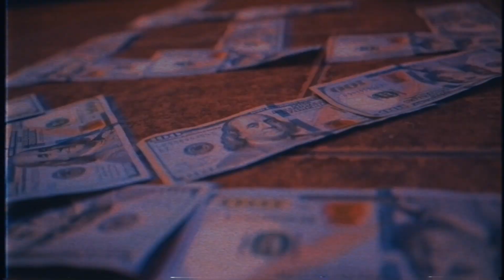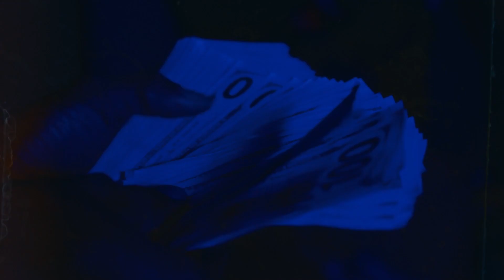NewEra Tae ft MIA Fresh - Aint Plan This (Official Music Video)